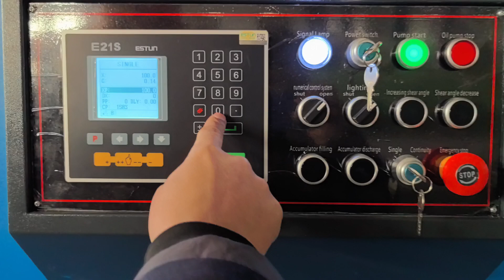QC11K-6*4000 shearing machine